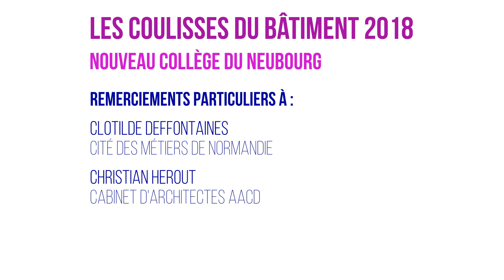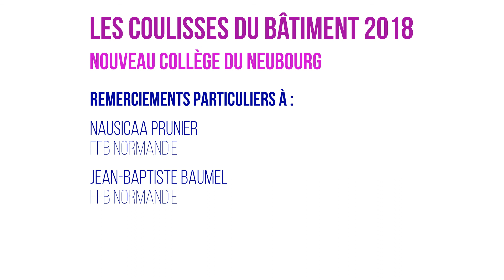Coulisses du Batiment 2018 - Partie 04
Invitée :
Marilyne HOULLIER, Responsable développement au GEIQ BTP